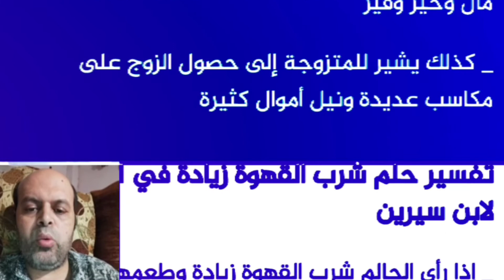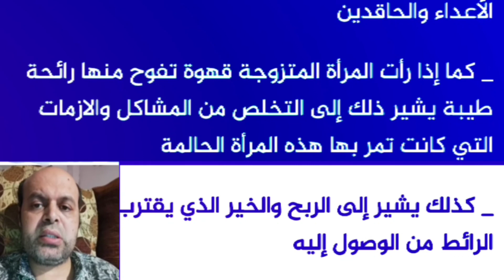تفسير حلم شرب القهوة العربية في المنام لابن سيرين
تفسير حلم شرب القهوة العربية في المنام لابن سيرين | تفسير الأحلام | محمود أحمد منصور